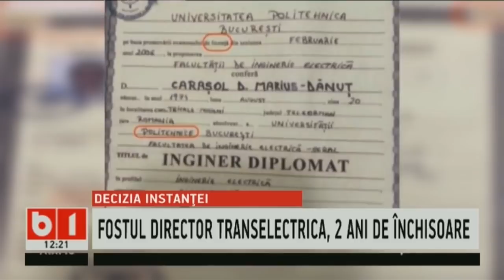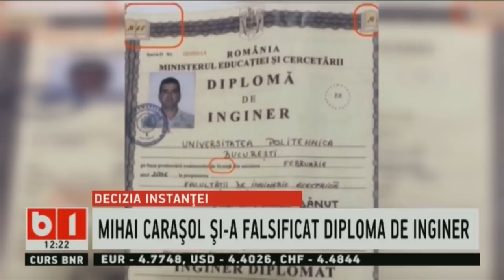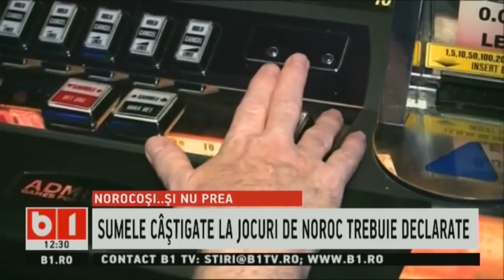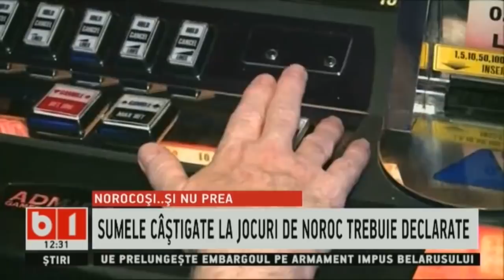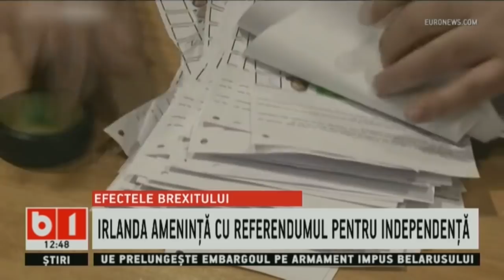STIRI B1 ORA 12.00 DIN 18 FEB 2020 CU GENȚIANA COMAN: AUDIERI CU ȘICANE IN PARLAMENT